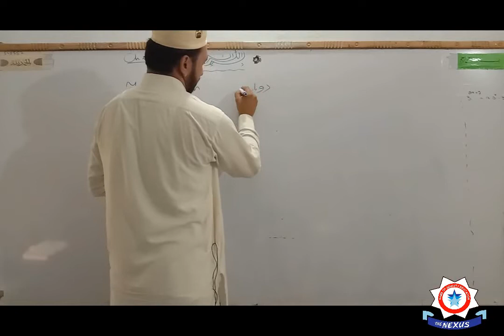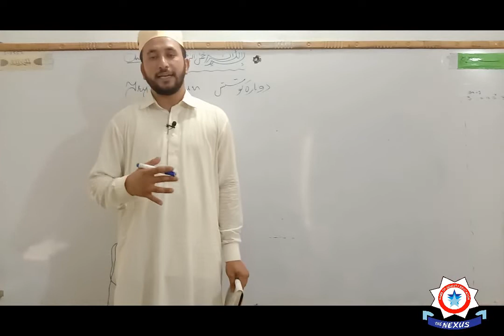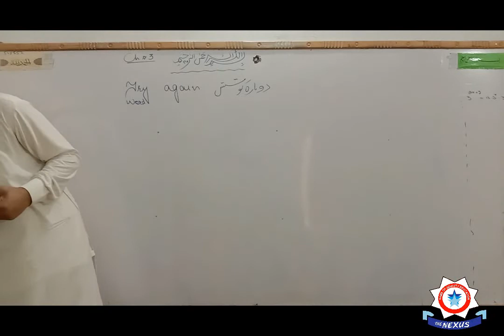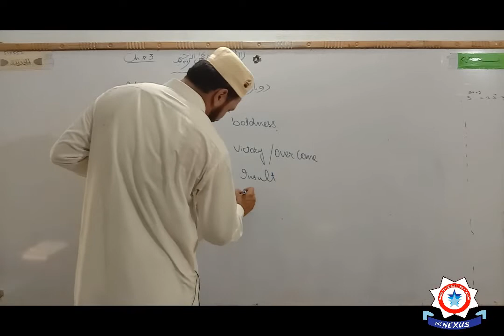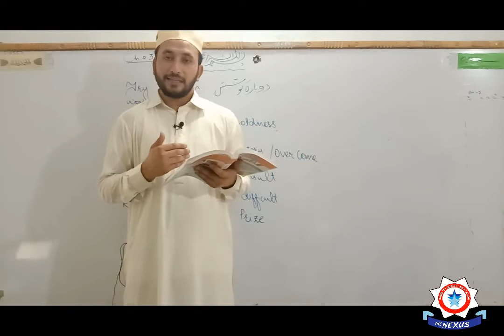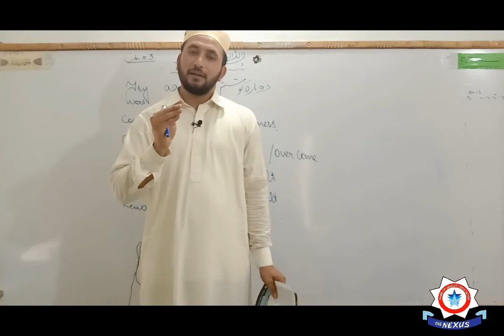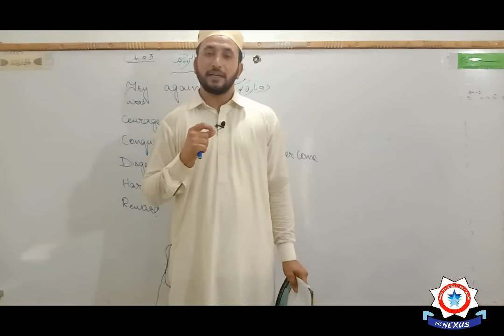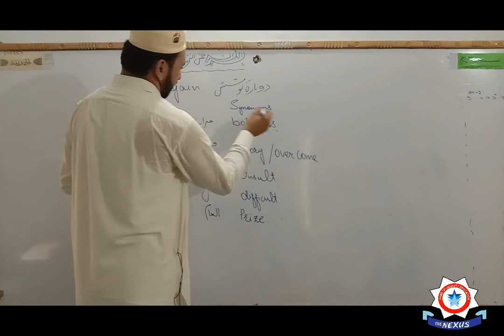10th Class English -Lecture 6 - Chapter no 3 - 2020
Lecture by: Mr. Riaz Hussain